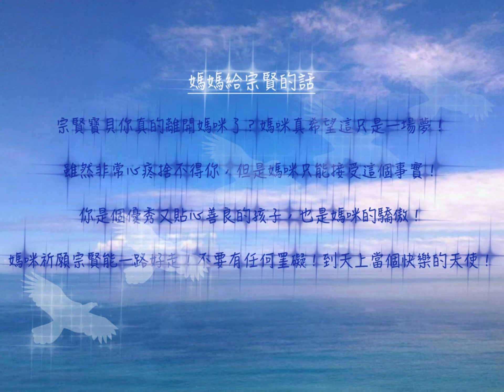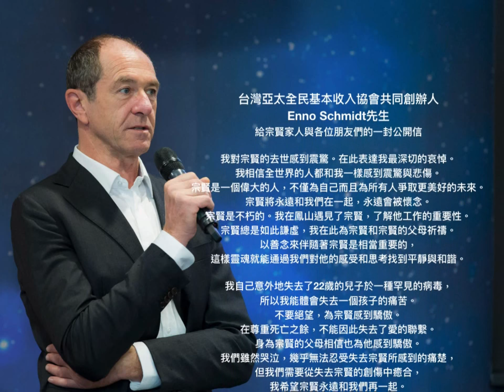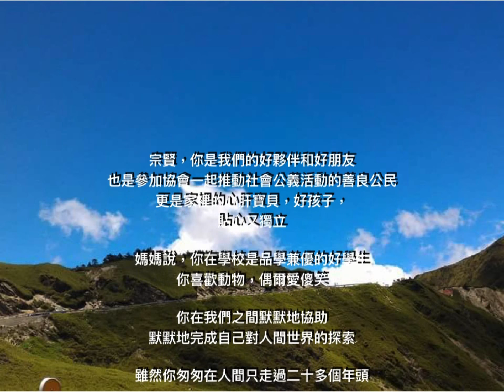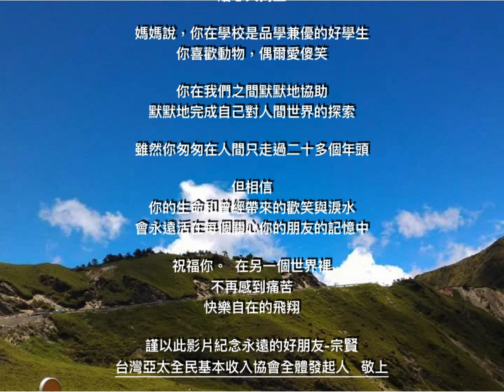追思宗賢 | 亞太全民基本收入協會最年輕發起人| UBI Asia Pacific | 幫助弱勢 | 嚴以律己 寬以待人的年輕人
宗賢 )在2018年9月17日離我們而去，到另一個國度當天使了！

這段影片是9月23日為祂送別追思會當天，傳家生命事業 )的鄭處長所製作播放，親友們一看再看，豈止幡然淚下……

我是宗賢的父親，跟所有的親友們一樣，捨不得祂的離去，把這段影片放在這裡，永久懷念。( 真希望這不是真的！！！）

感謝UBI夥伴（特別是兩位室友）對宗贀的厚愛、提攜、照顧，徐萍 )跟我聊到她/祂們以前一起購物、吃飯的點點滴滴，「我有一個女兒跟宗賢差不多年紀…，宗賢真的很聰明、很了不起、反應快、有時候也愛搞怪…」。這些都成了記憶！

宗賢…，跟著菩薩的光走好，走好……